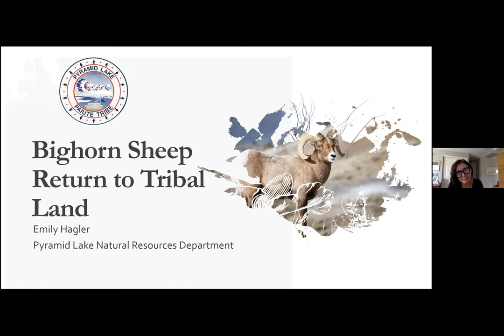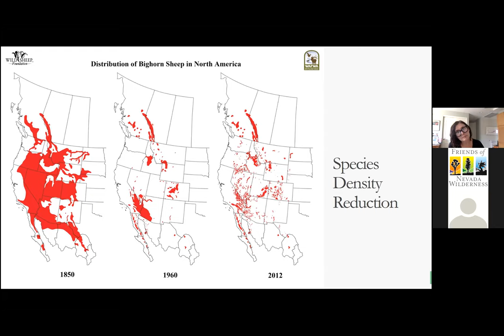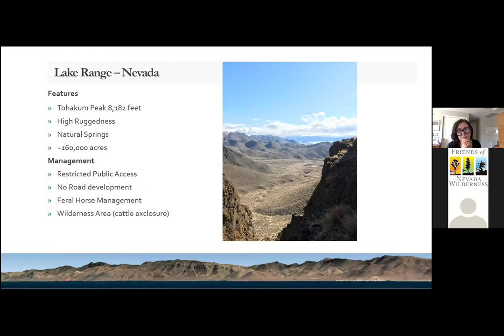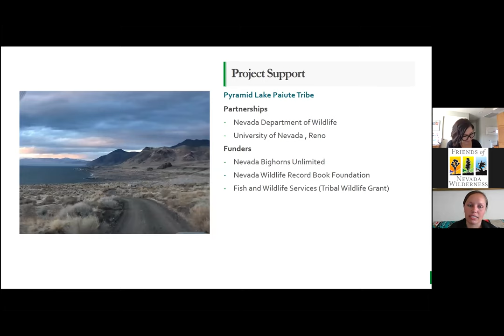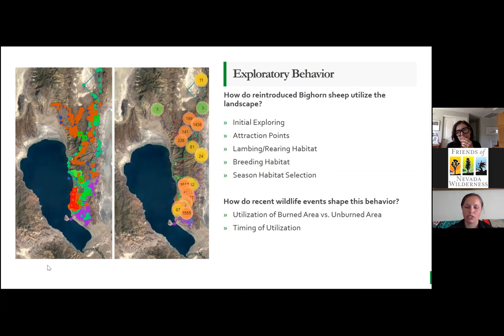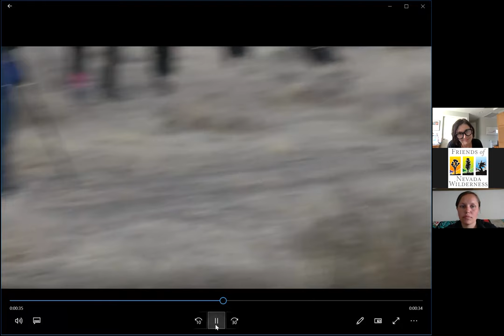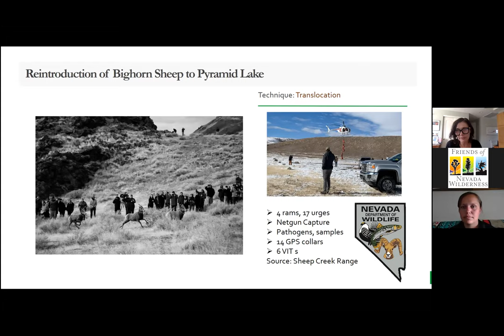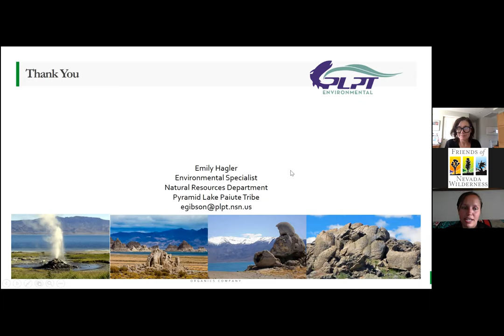Bighorn Sheep Return to Tribal Land - Black Rock Rendezvous 2020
The Pyramid Lake Paiute Tribe successfully reintroduced California bighorn sheep to the Lake Range January 2020. As the first reintroduction of bighorn sheep on tribal land in Nevada, this project is a continuation of decades of environmental conservation on the Pyramid Lake Paiute Reservation. This virtual experience will shed light on the need for bighorn sheep conservation and restoration. Pyramid Lake Natural Resources Department will share components of the Wildlife Program and educate participants on Tribal bighorn sheep conservation.

About the Black Rock Rendezvous 2020: We know you’d rather be camping out on the playa, and we would too. Since that’s not an option just yet, we’ve been cooking up the next best thing. Join us May 25 – 29, 2020, for online presentations, virtual activities, exploring, sing a longs and campfire fun!
Get set for early evening programming throughout the week. Grab some dinner, gather the kids, housemates, and settle in for some online educational fun.

Hosted by Friends of Nevada Wilderness, Pyramid Lake Department of Natural Resources, Friends of Black Rock-High Rock, and Nevada Outdoor School

Visit BlackRockRendezvous.org for the full schedule